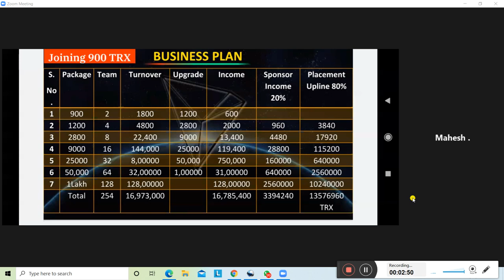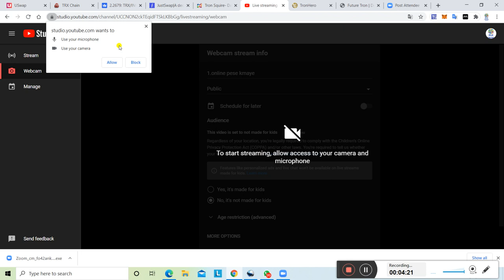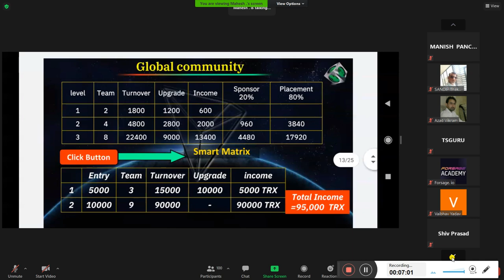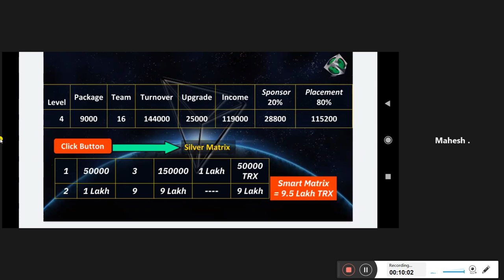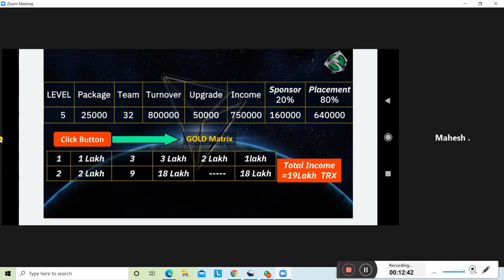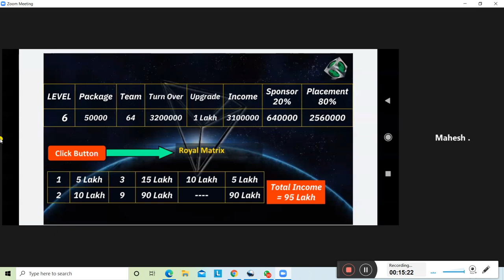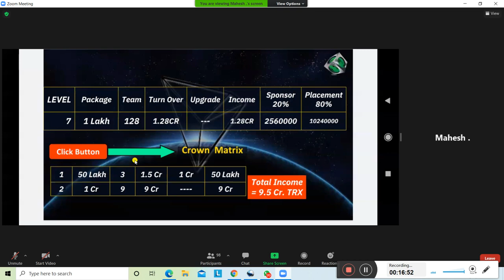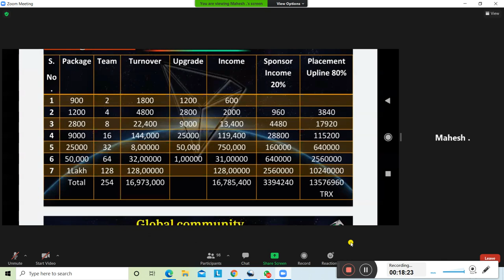Tron Square Zoom Meeting Full Plan Hindi